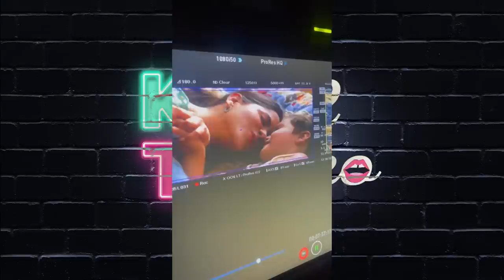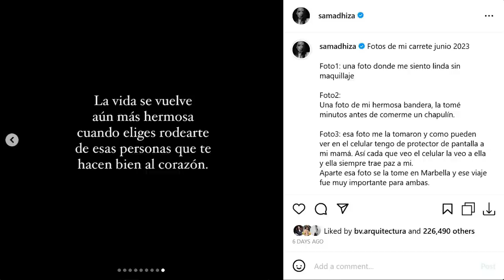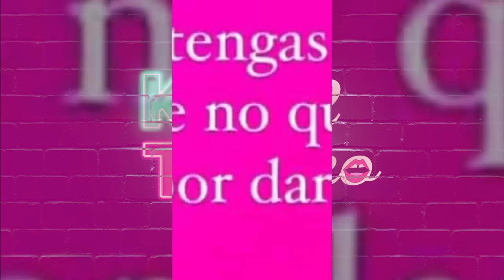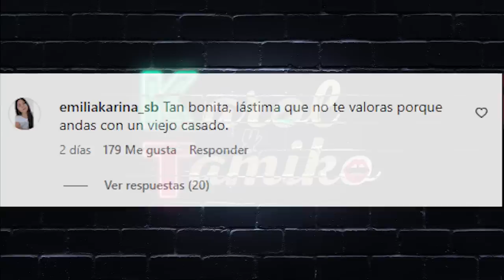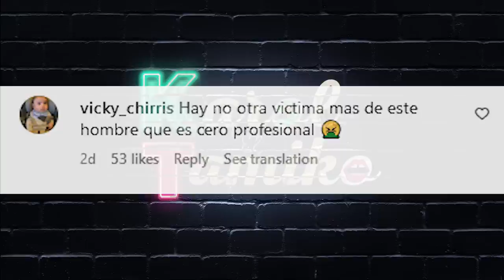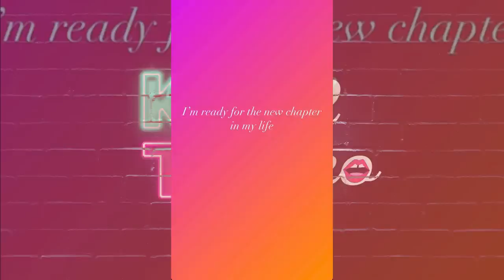CONFIRMAN ROMANCE William Levy y Samadhi Zendejas | Karol y Tamiko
Confirman Romance de Willima Levy y Samadhi Zendejas Todo mundo opinando su pareja Elizabeth Gutierrez quien ya tiene quien la represente en la grabación. Lili Estefan y Raul de Molina de El Gordo y la Flaca amigos de William salen en defensa y los fanáticos se le lanzan a Samadhi.

💌ENVIAME UNA TARJETITA:

📬 Karol & Tamiko
11901 Santa Monica Blvd. Suite 626